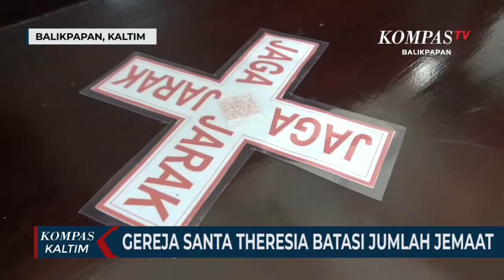Gereja Santa Theresia Batasi Jumlah Jemaat Pada Misa Natal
KOMPAS TV, BALIKPAPAN – Menjelang misa natal, gereja Santa Theresia yang merupakan gereja katolik terbesar di Balikpapan, memberlakukan pembatasan jumlah jemaat, sebagaimana surat edaran dari pemerintah kota.

Di tengah penyebaran covid – 19 saat ini, hanya 350 jemaat yang diperbolehkan hadir mengikuti malam misa natal, meski gereja ini memiliki daya tampung 1.000 jemaat. Selain itu penerapan protokol kesehatan juga diberlakukan di gereja ini. Termasuk jemaat wajib mencuci tangan, menggunakan handsanitizer, menjaga jarak, serta harus melalui pemeriksaan suhu tubuh.

Sementara jemaat usia anak anak dan lansia  dilarang ikut misa natal, dan diajurkan mengikuti misa natal dari rumah.